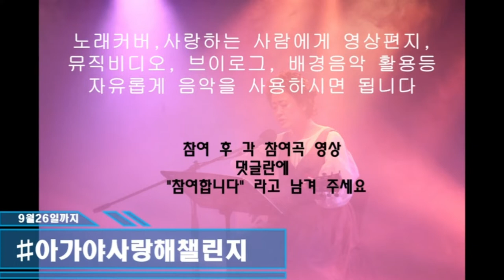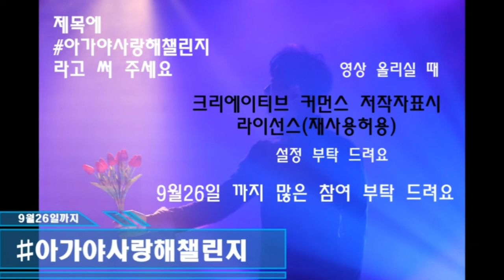(아가야사랑해 챌린지) 많은 참여 부탁드려요 /아가야사랑해챌린지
아가야 사랑해 챌린지 많은 참여 부탁 드려요

음악 영상 또는 다운 받는 방법